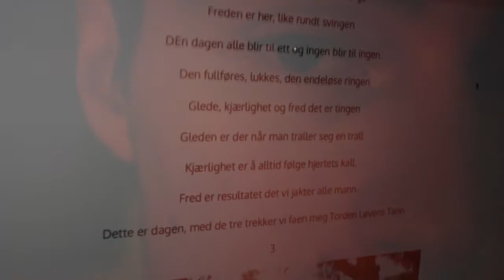Lavana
Lavana, the true source of who we all are. This fine piece is directed and shot by William Lund.